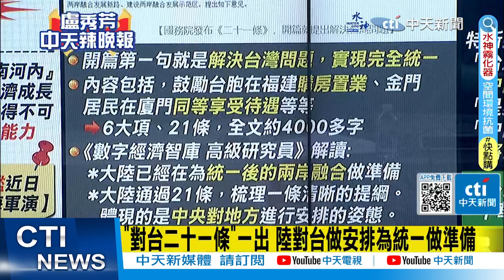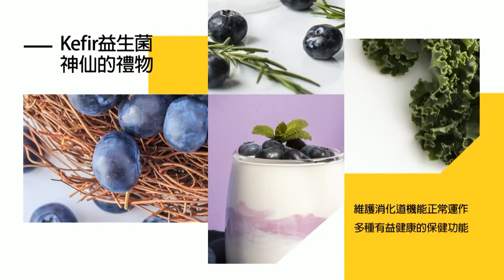【盧秀芳辣晚報】"對台二十一條"一出 陸對台做安排為統一做準備｜福建對台21條 統一後方案出爐 @中天新聞CtiNews 精華版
來賓
前資深外交官
前空軍中將副司令